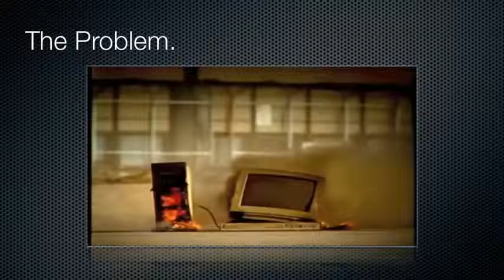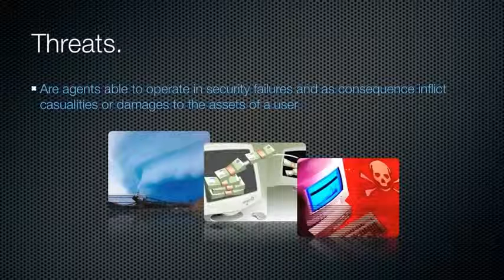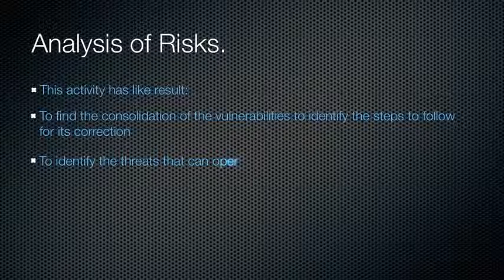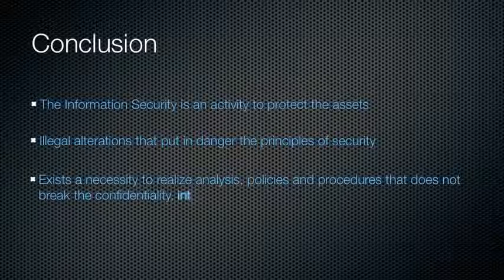أمن المعلومات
اذا عجبك الفيديو اتمنى ان تضع بصمتك ب(اعجاب+اشتراك) بالقناة ليصلك كل ماهو جديد.

اتمنى ان تضع اي استفسار في التعليقات ولكي نحل اي مشكله تواجهك وشكرا عالمشاهدة.
نرجوا تعاونكم معنا.